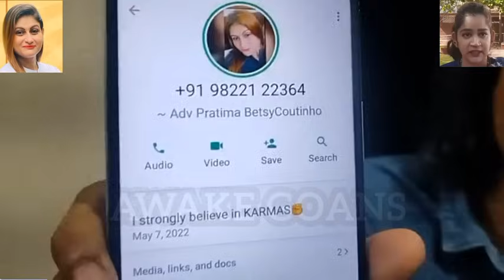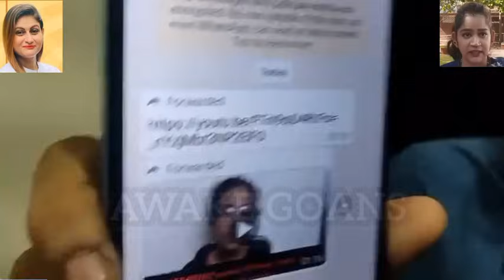AISHWARYA SALGAONKAR WARNING TO ADV PRATIMA COUTINHO